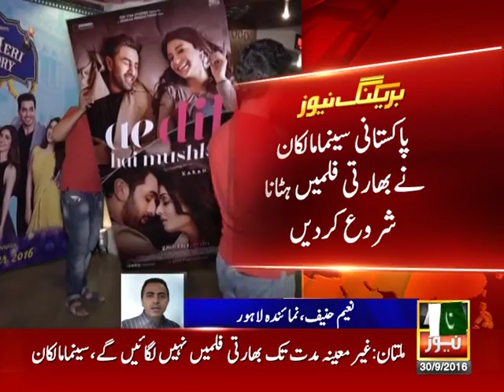Breaking Today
Breaking Today | BOL News